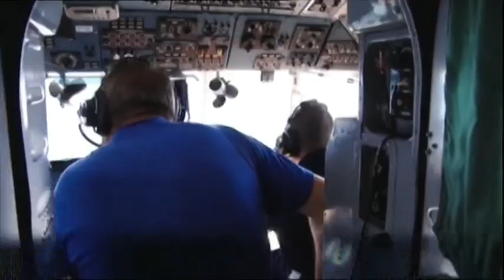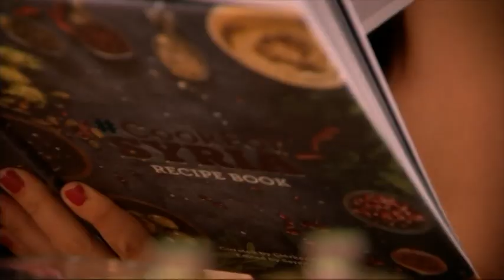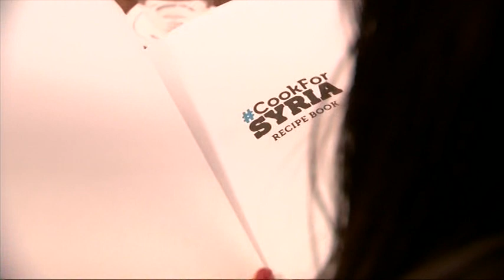20161225 1410 Channel 4 News